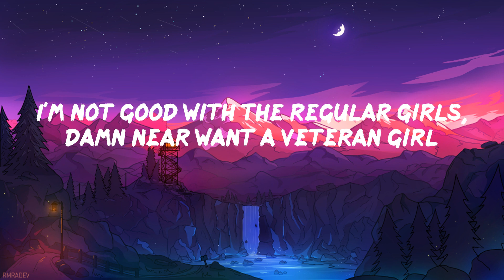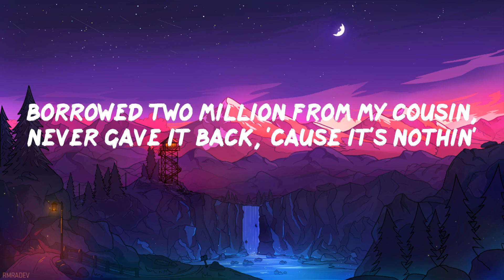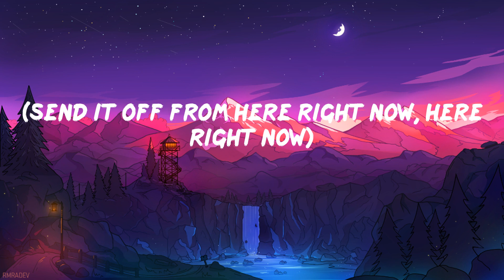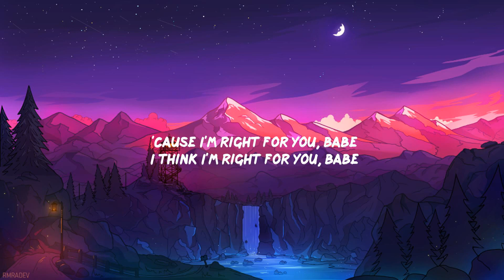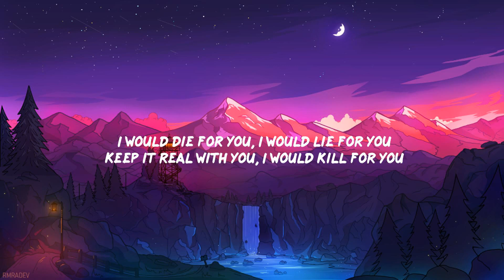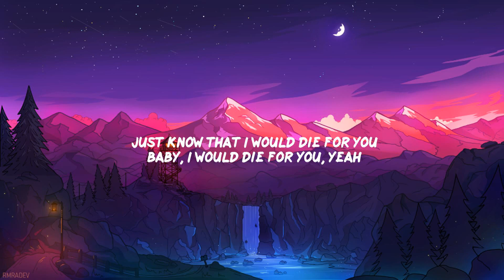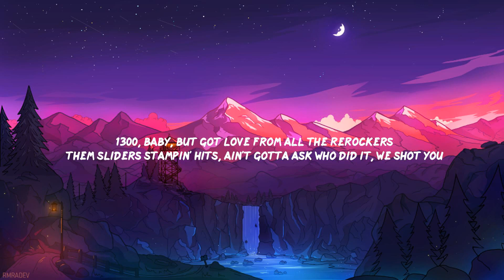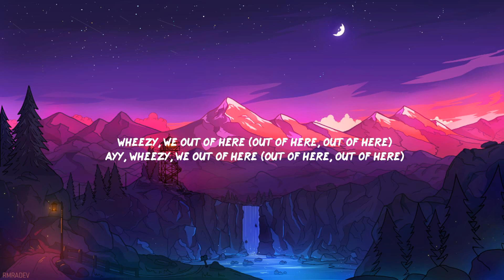Baby Keem - The Hillbillies (Lyric Video)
️🎤 The Hillbillies Lyrics
(We can't see from here right now)
I don't buy much, I buy land, bro
Cologne, Germany (send it off from here)
Four McDonalds, every time I land, bro
Big Jay Rock's in both hands, bro, and all that
And I'm best-dressed, movin' forward, yeah
Tiny Taz Arn', yeah, all that, Compton Cowboy, all that
Yeah, big protein, one-hundred and fifty grams of protein (uh)
Y'all gotta stop playin', bro, I swear, bro
Uh, we gon' fuck up the world
Excuse me, but is that your girl?
If she tell, that's a good referral
Heebee-jeebie talk crazy to me, but Kendrick know I like irregular girls
I'm not good with the regular girls, damn near want a veteran girl
I just might change your life, we ain't wearin' no Giuseppe jeans
We ain't doin' none of normal things, do you know what formal means?
Critics sayin' that I lost the plot, principles, yeah, I'd rather not
Messi, 'bout to come in hot (please don't live in-, please don't live in fear)
'Dot, uh, we gon' fuck up the world
Excuse me, but is that your girl? Didn't mean to possess your girl
Baby, I'm high-profile, don't ever tell 'em you met me, girl
They gon' think that you rep me, girl
5'7", I'm Messi, girl
I'ma pass you to Neymar
He got time for your bestie, girl
Niggas know that I'm best-dressed, too high-profile to access
I ain't even gotta fact check
All I'm wearin' is Wales Bonner
Feelin' good, I might wear no-
Matter of fact, let's stay platonic
I just fucked, ain't that ironic?
You can pick the bunk or bed
Either way, I'ma want some head
Messi live through me instead
We grew up 'round triflin' hoes
You ain't did nothin' that I don't know
It's cool, baby, I'm too high-pro', I'm Baby Keem, I wouldn't call it close
Messi, get them girls off the stage
'Cause somebody's gonna get taken
Somebody's gonna invade on a one on one conversation
I'm ducked off from the world, I'm immersed in the PlayStation (please don't live in, please don't live in fear)
And I ain't worried 'bout her, it's a thousand hers out waitin'
We gon' fuck up the world
Didn't mean to possess your girl
5'7", I'm Messi, girl
Famous, but I'm not for sale, why you tryna possess me, girl?
I mean, you know what upset me, girl
It was like that when you met me, girl
'Cause he'll put you in princess shoes
Elevate you, respect you too
Here's ten K, I'm in a sexy mood
Don't let the homies touch you, move
Yeah, niggas know that I'm best-dressed
Wear Martine when I board jets
They sardines and I'm big fish, eat caviar when I'm depressed
Take selfies, I'm in Czech Republic, Cornell, he gon' check the budget
Borrowed two million from my cousin, never gave it back, 'cause it's nothin'
Fuck it (yeah), new devotions (uh-huh)
Huh, keepin' focus, starship, is that a foreign? (A foreign?)
Huh, she's organic, skin is glowin', my heart is goin' (like wow)
Split personality, two phones, two emotions (like how?)
Girl, you get the notion (aroused), it's not hard to notice (yeah, yeah)
That's a deep, deep, deep, deep, deep ocean (that twat)
Shawty said she's celibate, I'ma keep hopin' (she's not)
Shawty say she in love with me, I'ma be open (I'll try)
Messi, get them girls off the stage, 'cause somebody's gonna get taken
I'm ducked off from the world, I'm immersed in the PlayStation
(Send it off from here right now, here right now)
(And free your mind)